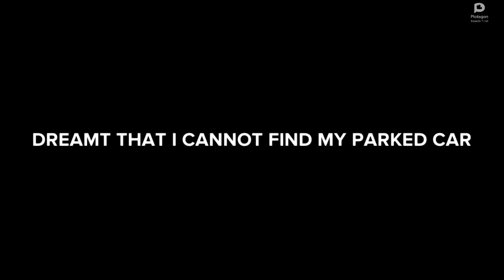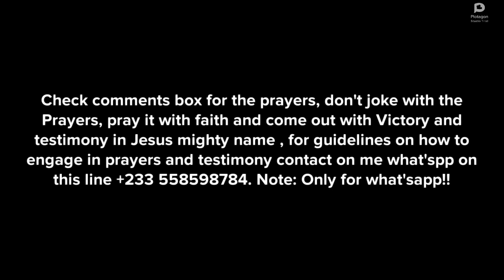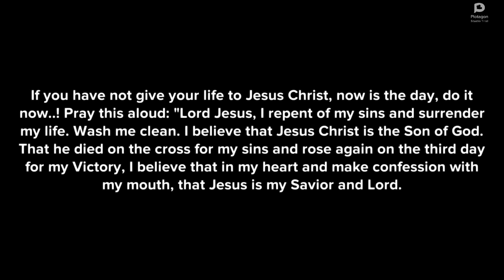WHEN YOU DREAM THAT YOU CAN'T FINE YOUR PARKING CAR THIS IS THE MEAN--MUST WATCH!!